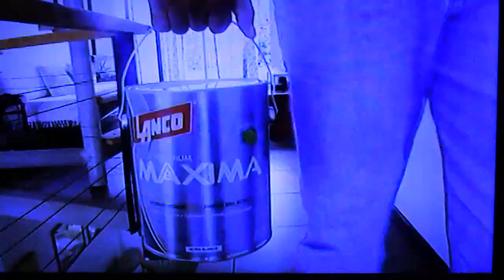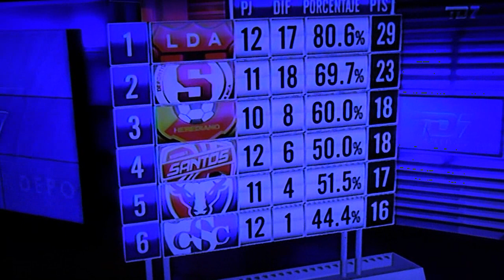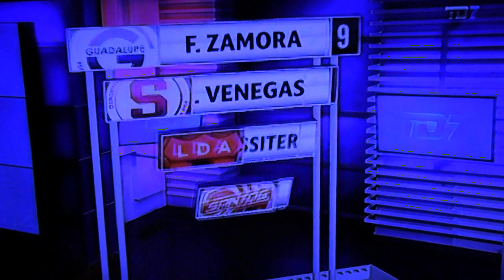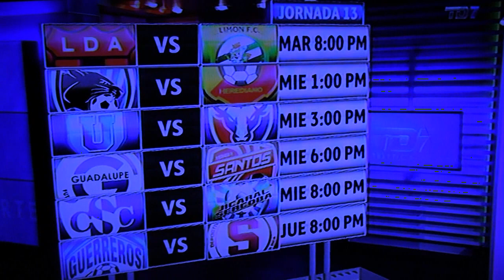Saprissa vs Universitarios 17 09 2019 COMPLETO